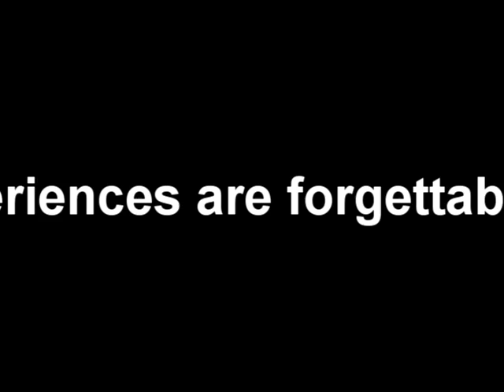Unforgettable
Another short advert by Alfred G and the Trainspotting team.